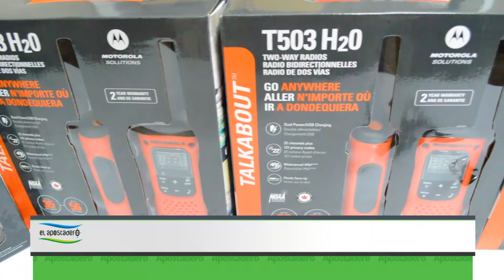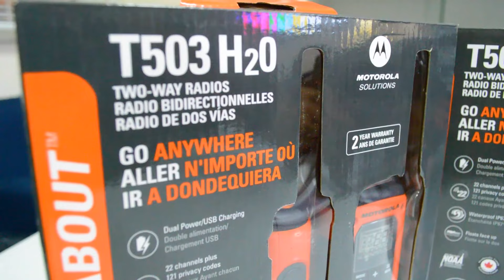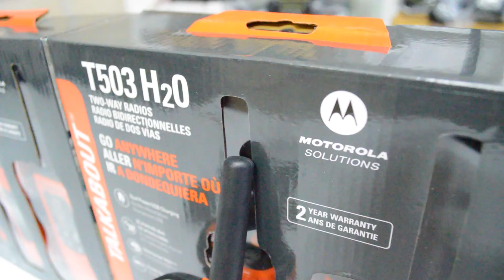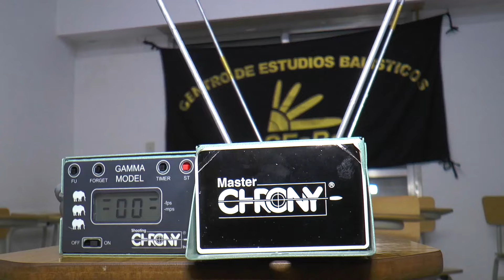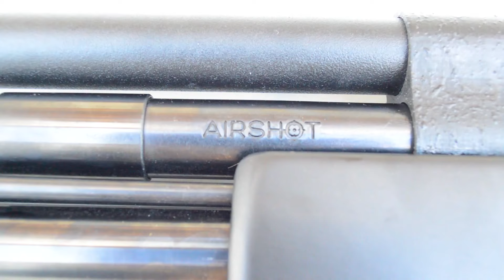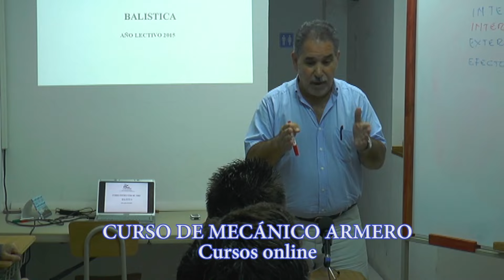El Apostadero 1112. Programa completo